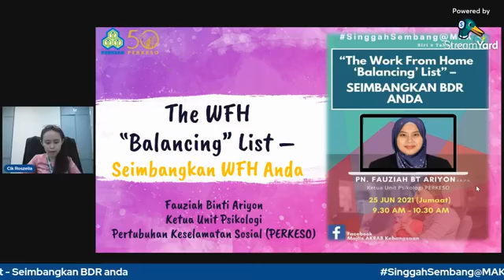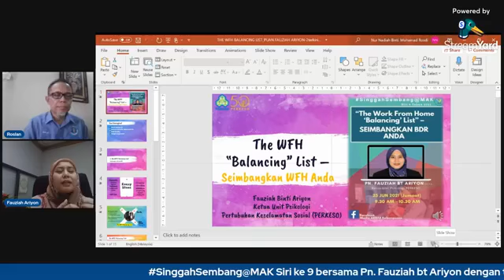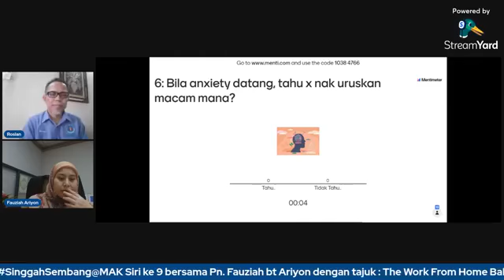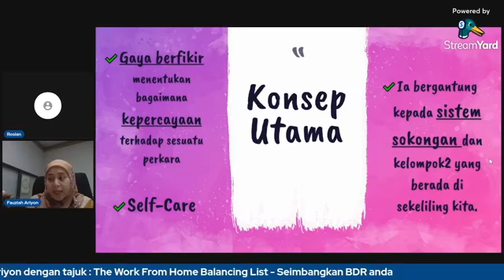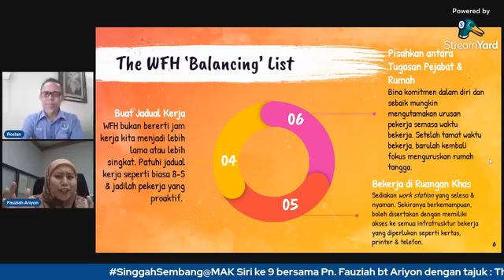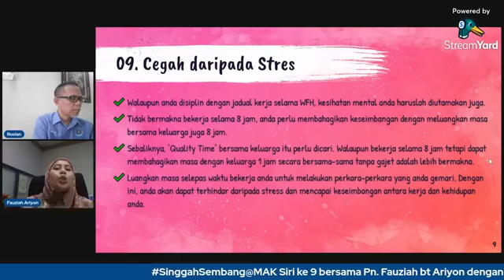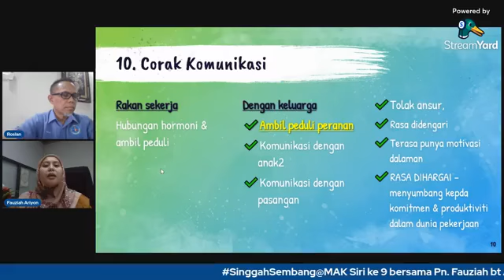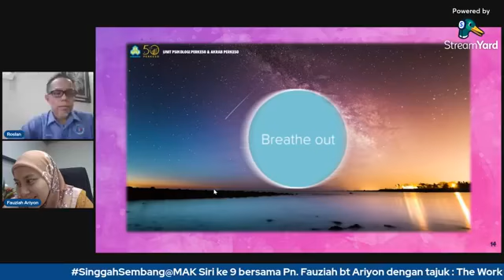Seimbangkan BDR anda !! - Fauziah Ariyon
SinggahSembang@MAK Siri 9/2021
Tajuk : The work from home - Balancing List, Seimbangkan BDR anda.
Panel : Puan Fauziah binti Ariyon (PERKESO)
Moderator : Encik Roslan bin Pilus (MAK)
Co Host / Teknikal : Roszelia Richard (MAK)
Tarikh : 25 Jun 2021